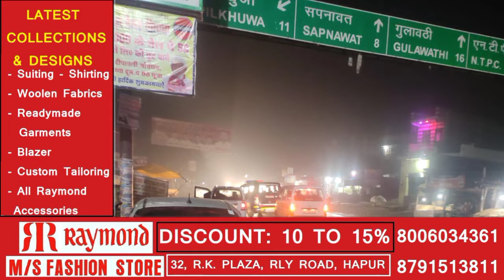धौलाना पुलिस ने पेश की मानवता की मिसाल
जनपद हापुड़ के थाना धौलाना पुलिस ने मानवता की मिसाल की है जिससे सभी जगह जनपद हापुड़ के थाना धौलाना पुलिस की प्रशंसा हो रही है।
आपको बता दें कि मामला शुक्रवार की रात का है जब धौलाना थाने में तैनात वरिष्ठ उपनिरीक्षक सुरेंद्र कुमार जादौन के नेतृत्व में पुलिस टीम सरकारी गाड़ी से पेट्रोलिंग कर रही थी। जैसे ही पुलिस धौलाना पिलखुवा मार्ग स्थित गांव कन्दौला के पास पहुंची तो देखा कि शादी समारोह में शामिल होने जा रहे लोगों को कार खराब हो गई जो सड़क पर मदद का इन्तजार कर रहे हैं। पुलिस ने मानवता की मिसाल पेश करते हुए इको कार को पुलिस की कार से एक रस्से की सहायता से बांधा और खराब गाड़ी को खींचकर धौलाना के महाराणा प्रताप चौक पर स्थित एक कार मैकेनिक की दुकान तक पहुंचाया। मुश्किल घड़ी में पुलिस की मदद से कार सवारों ने पुलिस का धन्यवाद दिया। जिस किसी को भी पुलिस के इस कदम के बारे में जानकारी मिली उसने पुलिस की प्रशंसा की। पुलिस के इस चेहरे ने मानवता की मिसाल पेश की है।